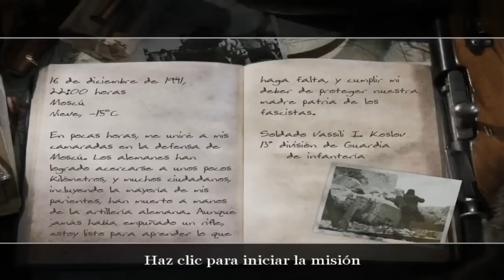Call of Duty 4: Modern Warfare | Análisis (Road To Modern Warfare 2)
Call of Duty 4: Modern Warfare significó la evolución definitiva de la saga y también del panorama de los juegos FPS realistas. A pesar de su nombre de secuela, este videojuego significó el inicio de un nuevo canon en el que todo lo visto en anteriores videojuegos no era formaría parte de las nuevas historias. Así mismo, Call of Duty 4 también significó un salto en cuanto a ambición partiendo de las posibilidades técnicas de la, en ese entonces, nueva generación de videoconsolas (séptima generación para ser preciso).

🎬RANKEANDO TODAS las ARMAS de CALL OF DUTY: BLACK OPS 3 de PEOR A MEJOR (PARTE 1/2)

🎬REGRESO a CALL OF DUTY MOBILE *1 AÑO* DESPUÉS ¿SIGUE SIENDO BUENO?, ¿JUEGO MUERTO en 2022?

🎶MÚSICA UTILIZADA EN ESTE VÍDEO 🎶:
- The Enemy of my Enemy - MW2 Soundtrack
- Lofi Chill para fondo de vídeos.